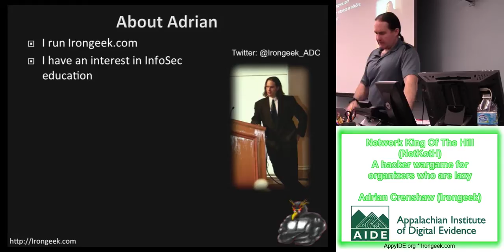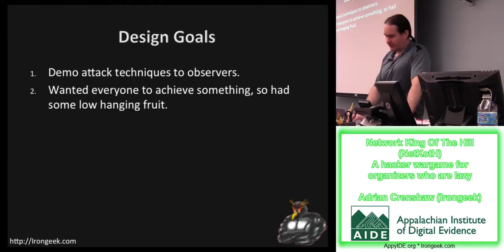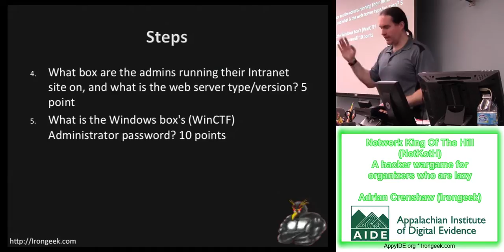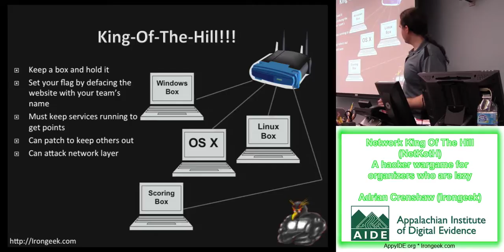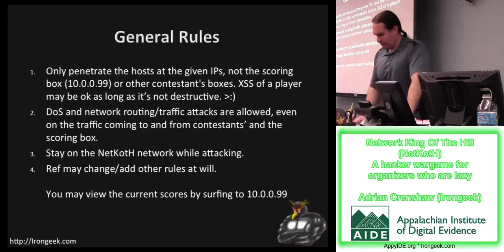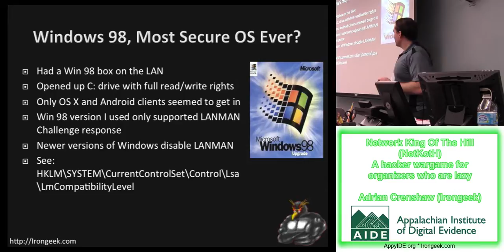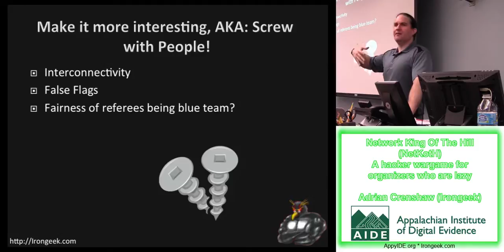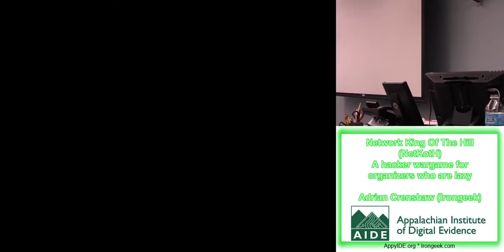AIDE 2013 - Network King Of The Hill (NetKotH) A hacker wargame for organizers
Video from AIDE, 2013. All videos, with downloads, can be found at this link shortly: